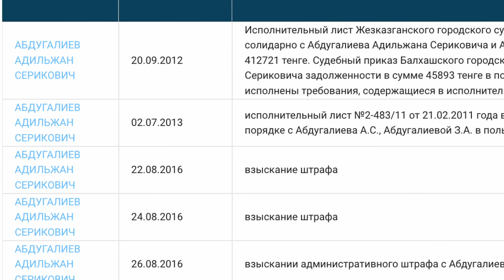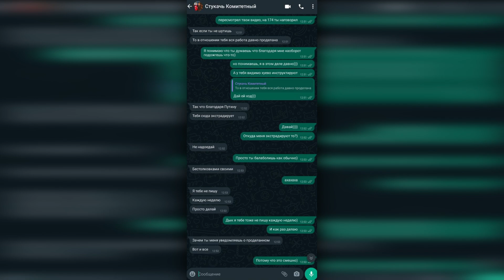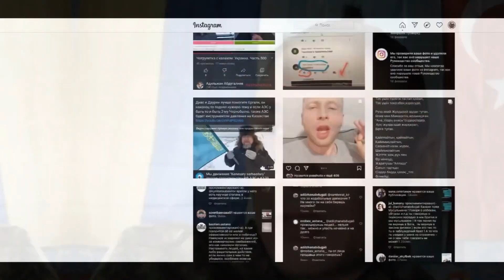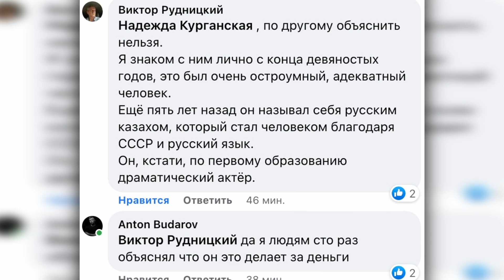Адильжан Абдугалиев — штатный нурбот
Абдугалиев Адильжан Серикович
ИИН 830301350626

Поддержать распространение правды можно следующим способом:
3. прямой перевод на карту 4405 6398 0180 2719 (ANTON BUDAROV)
4. Bitcoin: 1KmxC8dwWg8zYvnGAWPiwbXwAMnzcgvGJh
5. BCH: 13Xy8xAt3mwiHPWoJk8PbWhgiZ5H35pui6
6. LTC: MF4zVFh4MdbxMvG43wt1h8LaEda5QKyBBn

Telegram Канал (новости, видео и публикации, которые я не могу публиковать где-либо кроме Телеграма)